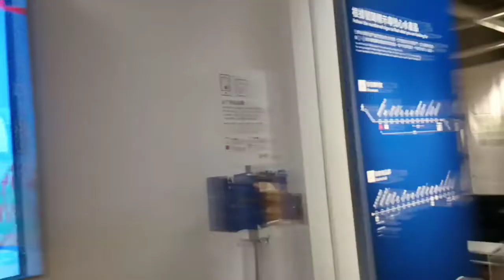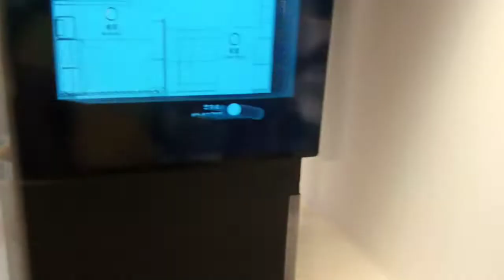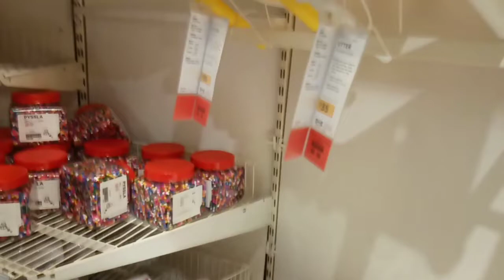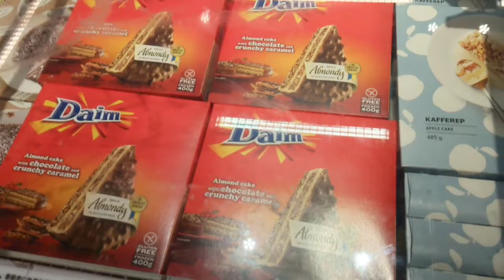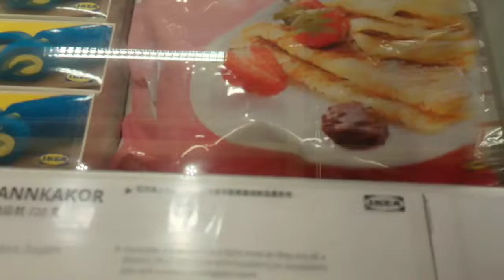WINDOW SHOPPING KAMI NI LOLA SA IKEA /MEGABOX HONG KONG /Jayanne Lifestyle❤️